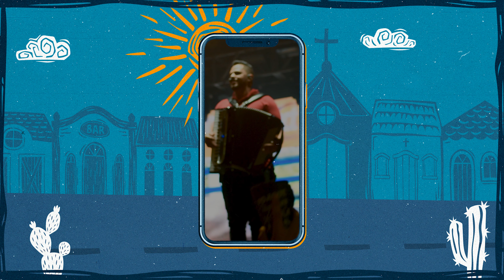SURPRESA DO ÔNIBUS NOVO - Na Estrada com Fabinho Testado - EP01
Fala turma! Esse é o primeiro episódio dessa nova série de vídeos aqui no canal, vamos mostrar um pouco de como é na estrada e fora dos palcos, espero que gostem 🙏🏻❤️